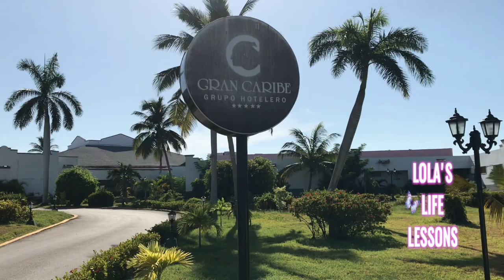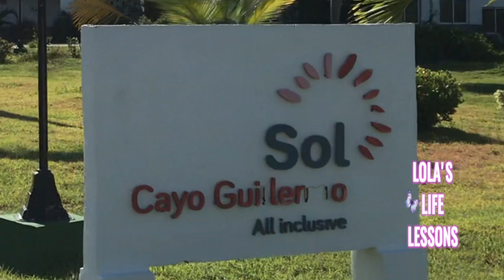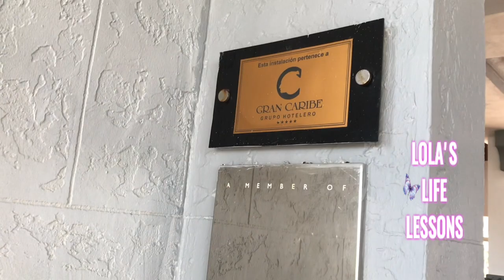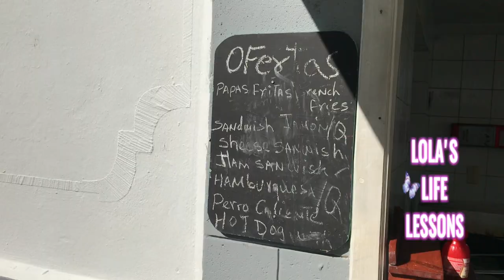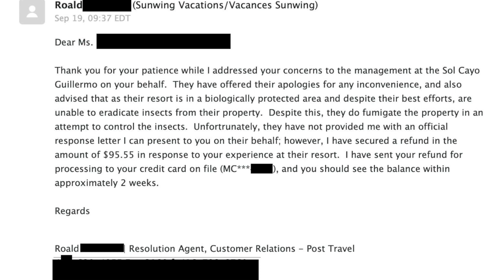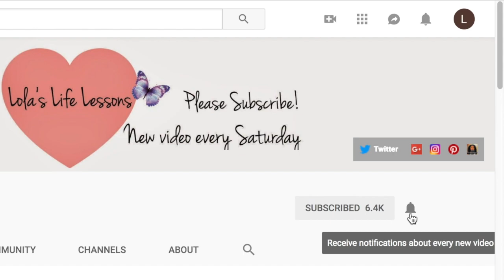WATCH THIS BEFORE booking - Sol Cayo Guillermo 🛫☀️💁‍♀️😎Update 2020!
We stayed at the Sol Cayo Guillermo! We purchased this vacation through Sunwing Vacations. This is a review and also a vlog of our honest experience staying at this resort! I also wanted to show what I ate in a day while on a keto diet. Showing you the good and the bad! This is the worst hotel we have ever stayed at. This place is a dump. I do not recommend this hotel to anyone. There are many serious health and safety concerns at this hotel as outlined in my video. The pictures that we saw online in photographs and positive reviews sadly did not reflect what we saw and experienced. Everything that we have expressed is our honest opinion and review. It is important for us to show you our honest experience. We do not want another family to experience what we did.

Audible Gift Memberships

30 Day Amazon Prime Trial!

Amazon Prime for Students-6 month trial

FREE Amazon Music Trial!

Amazon Audible Romance

Amazon Wedding

Kindle Unlimited Membership Plan

keto | vacation | cuba | sol cayo guillermo | travel and tourism | lola’s life lessons | travel blogger | lola’s life lessons travel blogger | vlog | vacation blog | sol cayo guillermo review | what I eat in a day | diet and fitness | weight loss journey | lose weight This is my 5th time to Cuba! This time we decided to stay at a different resort! We stayed at the Sol Cayo Guillermo! This is somewhat of a review and also a vlog of our experience staying at this resort! Everything that we have expressed is our honest opinion and review. I also wanted to show you what I ate in a day!